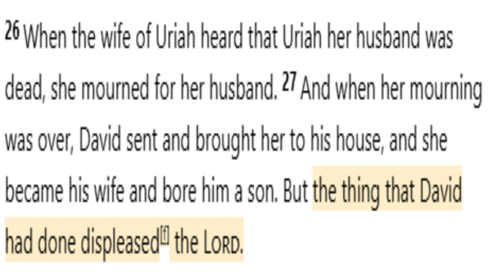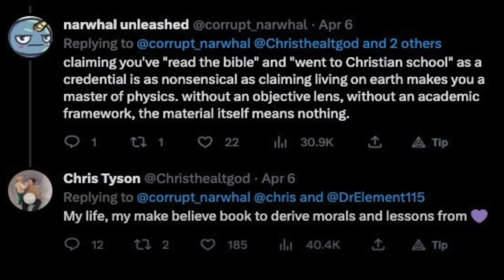Time in the Shade - Episode 21